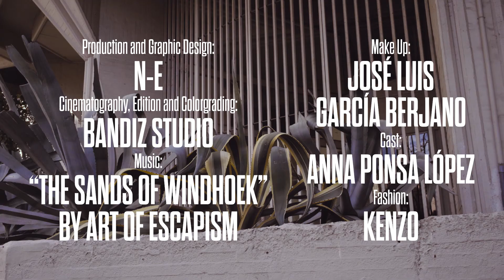KENZO WORLD X ANNA PONSA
El mundo onírico de Anna Ponsa López que cautiva a KENZO

Créditos:
Concept and Creative Direction: @naranjoetxeberria + @annaponsalopez
Direction: @naranjoetxeberria + @bandizstudio
Production and Graphic Design: @naranjoetxeberria
Cinematography, Edition and Colorgrading: @bandizstudio
Make Up: Jose Luis García Berjano
Fashion: @kenzo